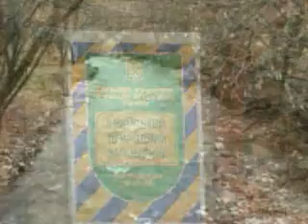Tours-TV.com: Crimean Natural Reserve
In the Crimean Natural Reserve there are over 300 water sources, including trout ponds; nearly 1200 species of plants, more than 200 species of animals, and about 80 historical and cultural monuments. Ukraine : Crimea : Alushta.  See on map